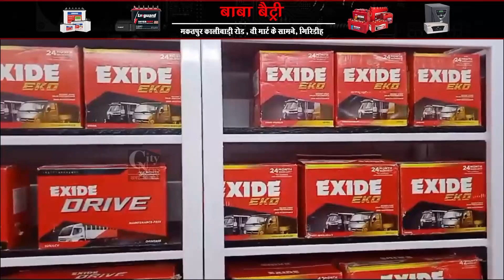बस स्टैंड रोड स्थित झामुमो ज़िला कार्यालय में शहीद निर्मल महतो की मनाई गई पुण्यतिथि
बस स्टैंड रोड स्थित झामुमो ज़िला कार्यालय में शहीद निर्मल महतो की मनाई गई पुण्यतिथि,  गिरिडीह विधायक सुदिव्य कुमार सोनू व अन्य JMM नेता रहे उपस्थित